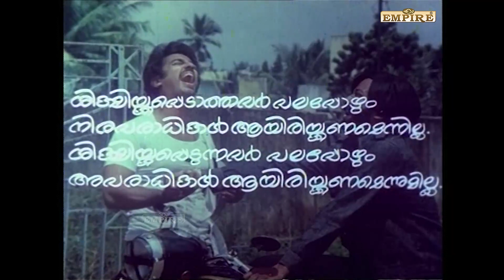ഒരു സ്ത്രീയാണെന്ന കാര്യം മറന്നു പോയല്ലേ ..അതൊന്ന് ഓർമ്മപ്പെടുത്തി തരാം | Maattuvin Chattangale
Maattuvin Chattangale is a 1982 Indian Malayalam film, directed by K. G. Rajasekharan. The film stars Ravikumar, Seema, Jose Prakash, Manavalan Joseph and Balan K Nair in lead roles. The film had musical score by Shankar Ganesh.

|| ANTI-PIRACY WARNING ||

*COPYRIGHT PROTECTED*